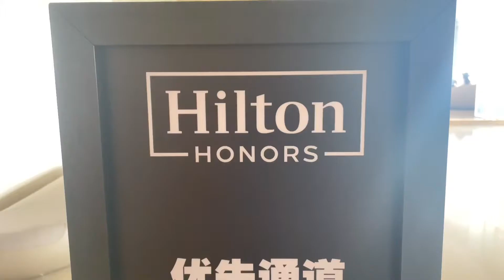Hilton pattaya |ฮิลตัน พัทยา โรงแรมที่ดีที่สุดในพัทยา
บริการทุกระดับประทับใจ  ที่พักเลิศ อาหารเด่น การออกแบบโรงแรม ดูไม่จำเจ ถูกใจสำหรับคนถ่ายภาพแน่นอน สวยทุกมุม วิวทะเลมุมต่างๆสวยมากกกก
ส่วนตัวชอบมาก และต้องมาซ้ำอีกแน่นอน
 หมายเหตุ : ความชื่นชอบขึ้นอยู่กับรสนิยมแต่ละบุคคล